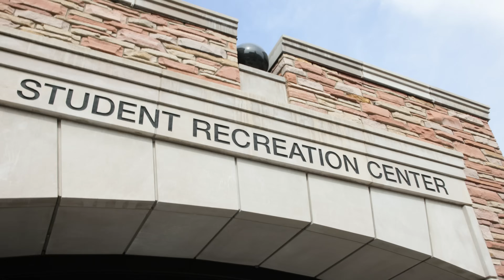Coach Prime Meets His Long Lost Son, Wilfred: Coaches Dodgeball Game